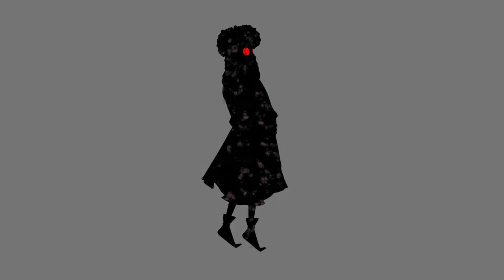To the Core Again - Animation Demo Reel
Demonstration of the animations made for To the Core Again, which was made possible through The University of Texas at Austin's 2D Game Development Capstone Course.

Character art and animation by Jasmine Uy
Main character design by Mikki Pasasadaba

Producer:
Paul Toprac

The Team:
Jaemin Go - Programmer, Music
Scott Huang - Programmer
Mikki Pasasadaba - Artist, Cutscenes
Christopher Philip - Level Designer
Luben Popov - Programmer
Nick Smith - Writer, Sound Effects
Jasmine Uy - Artist, Animator

Special Thanks:
Aidan Kessler
Michael Baker